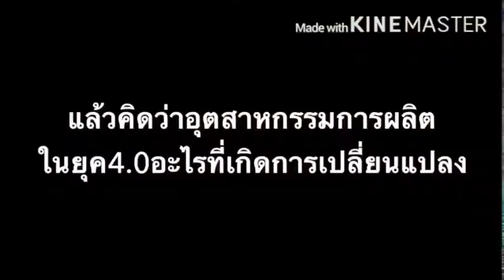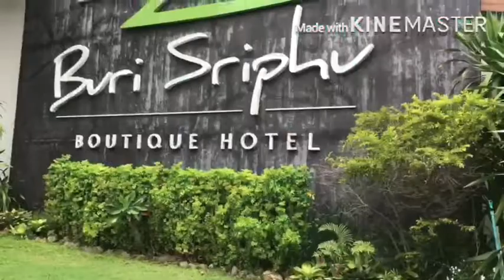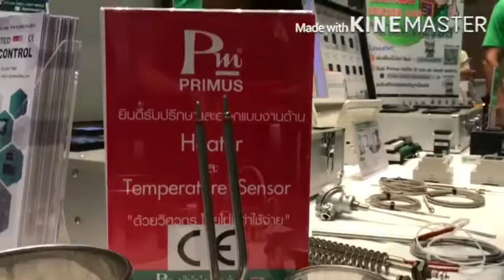คุณคิดอย่างไรกับคำว่า "Thailand 4.0" มาหาคำตอบได้ที่นี่กับเหล่าวิศวกรในแวดวงอุตสาหกรรม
วันที่ 9 สิงหาคม 2561 เวลา 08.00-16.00น.💙
พบกับงานแสดงสินค้าอุตสาหกรรม💚❤️
ได้ที่งาน Modern Manufacturing Forumn 2018 💙
ณ โรงแรมบุรี ศรีภู จ.สงขลา❤

📍ภายในงานท่านจะพบกับการออก Booth และสัมมนาหัวข้อดีๆ รวมถึงกิจกรรมมากมาย
📍โดยทางบริษัท ไพรมัส จำกัด ยกขบวนสินค้าภาคอุตสาหกรรมมาแสดงมากมายอาทิ

สินค้าประเภท
1. Temperature Sensor: Thermocouple,RTD(PT100),NTC,PTC เป็นเซ็นเซอร์วัดอุณหภูมิ โดยลูกค้าสามารถสั่งทำตามแบบตามที่ลูกค้าต้องการ และทางบริษัทฯ มีทีม Sales Engineer บริการด้านคำปรึกษาและออกแบบงาน Thermocouple,RTD(PT100),NTC,PTC ให้เหมาะกับลักษณะงานของลูกค้า

2. Heater(ฮีตเตอร์) หรืออุปกรณ์ให้ความร้อน โดยทางบริษัทฯ มี Heater แบบหลากหลาย อาทิ Band Heater(ฮีตเตอร์รัดท่อ),Strip Heater (ฮีตเตอร์แผ่น), Ceramic Band Heater, Cartridge Heater(ฮีตเตอร์แท่ง), Immersion Heater(ฮีตเตอร์ต้มน้ำ) Bobbin Heater, Tubular Heater(ฮีตเตอร์ท่อกลม), Infrared Heater, Finned Heater, Quartz Heater, Hot Runner Heater, Hot Air Heater(ฮีตเตอร์ลมร้อน), Ceramic Infrared Heater, Cast In Heater, Heater Plug โดยลูกค้าสามารถสั่งทำตามแบบตามที่ลูกค้าต้องการ และทางบริษัทฯ มีทีม Sales Engineer บริการด้านคำปรึกษาและออกแบบงาน Thermocouple,RTD(PT100),NTC,PTC ให้เหมาะกับลักษณะงานของลูกค้า

3. Temperature Controller เป็นเครื่องควบคุมและแสดงผลค่าอุณหภูมิพร้อมอะลาร์ม มีให้เลือกหลากหลาย Brand ตามความต้องการของลูกค้า Input รับประเภท Thermocouple, RTD, Analaog 4-20mA, 0-10VDC Output:ประเภท Relay, SSR, Analog 4-20mA, 0-10VDC มี Option Heater Break Alarm และ RS-485 โดยทางบริษัทฯ มีให้เลือกแบบหน้าจอแสดงผลแบบ Digital และ Analog

4. Solid State Relay: โซลิดสเตจรีเลย์ หรืออุปกรณ์ตัดต่อวงจรไฟฟ้ากำลังแบบไม่มีหน้าสัมผัส มีให้เลือกใช้งานได้หลากหลาย ทั้งรุ่น 1 phase , 2 phase, 3 phase, phase angle ใช้กับโหลด Inductive และ Resistance และกระแสให้เลือกหลาย

5. Photoelectric Sensor เป็นอุปกรณ์ตรวจจับวัตถุแบบไม่สัมผัสโดยแบ่งออกเป็นประเภทให้เหมาะสมกับการตรวจจับของชนิดของวัตถุ อาทิ Displacement Sensor, Laser Sensor, Photoelectric Sensor, Fiber Optic, Vision Sensor

6. Digital Indictor: เป็นอุปกรณ์แสดงผลค่า Process ต่างๆ พร้อม Alarm โดยรับ Input ประเภท thermocouple, RTD, PTC, NTC, Analog 4-20mA, 0-10VDC เป็นต้น

7. PLC+HMI

🌟Temperature Sensor
🌟Heater
🌟PLC+HMI
🌟Photoelectric Sensor
🌟Solis State Relay
🌟Digital Indicator เป็นต้น

สอบถามเพิ่มเติม 🆔 Line : @primusthai (มี @ ข้างหน้า)